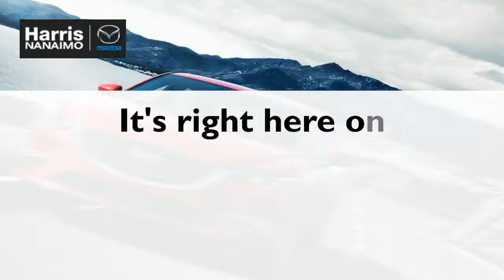Slide In Light 6038